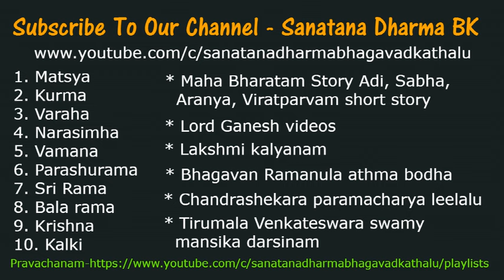Lord Garuda Saves Ramalakshmana from nagastra by Sri Chaganti Koteswara Rao Garu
Lord Garuda Saves Ramalakshmana from nagastra by Sri Chaganti Koteswara Rao Garu.  Ramayana War between the army of Rama and the army of Ravana. Having received Hanuman's report on Sita, Rama and Lakshmana proceed with their allies towards the shore of the southern sea. There they are joined by Ravana's renegade brother Vibhishana. The apes named Nala and Nila construct a floating bridge (known as Rama Setu) across the sea, using stones that floated on water because they had Rama's name written on them. The princes and their army cross over to Lanka. A lengthy war ensues. During a battle, Ravana's son Indrajit hurls a powerful weapon at Lakshmana, who is badly wounded and is nearly killed. So Hanuman assumes a gigantic form and flies from Lanka to the Himalayas. Upon reaching Mount Sumeru, Hanuman was unable to identify the herb that could cure Lakshmana and so decided to bring the entire mountain back to Lanka. Eventually, the war ends when Rama kills Ravana. Rama then installs Vibhishana on the throne of Lanka.